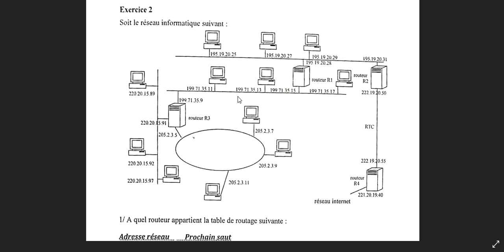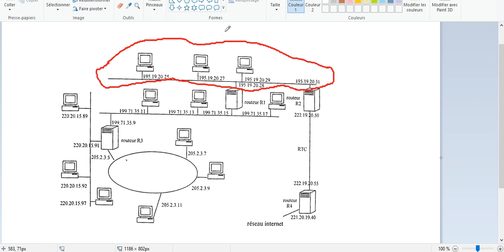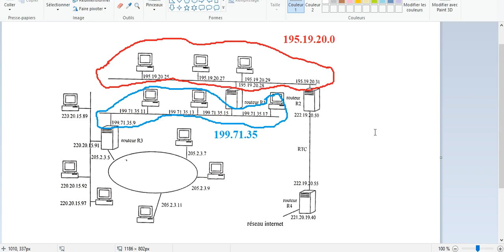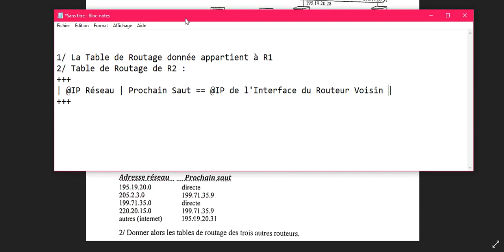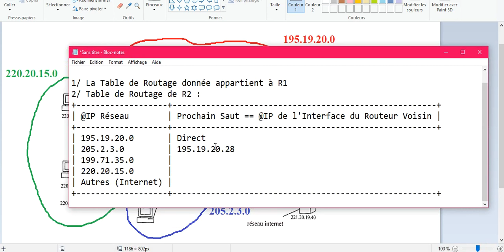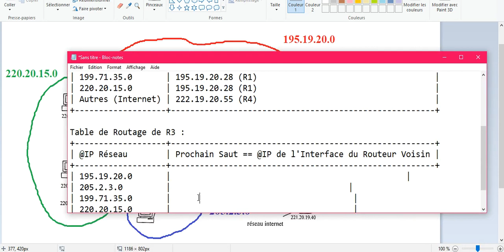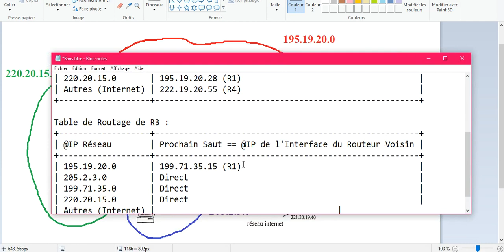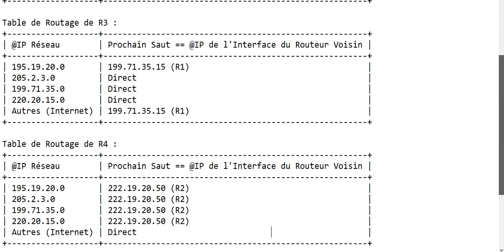Protocoles TCP/IP : TD02 : Exercice 02 : Du Réseau Physique aux Tables de Routage - L2 GTR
TD02 : Exercice 02 : Du Réseau Physique aux Tables de Routage
Day 10 🌔🕌 رمضان كريم